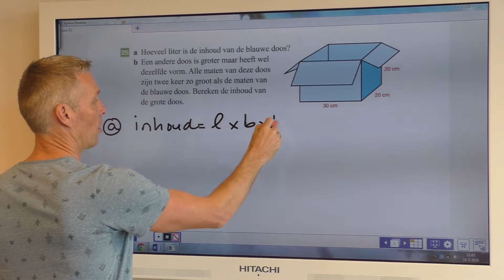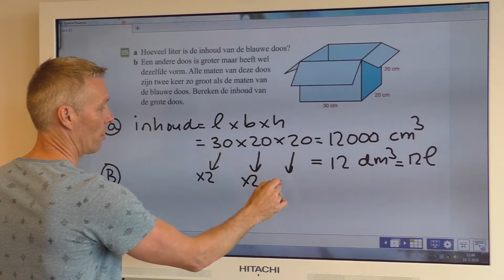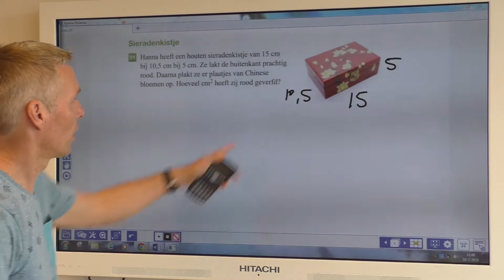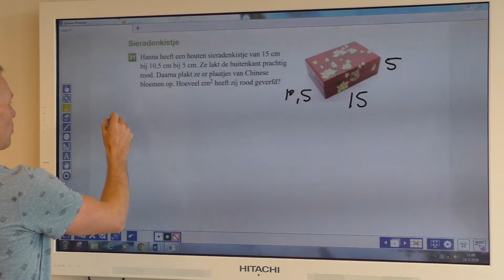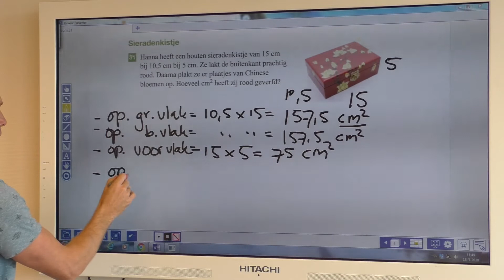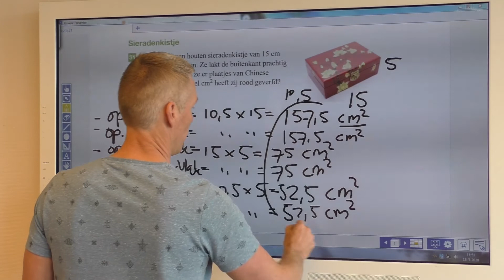huiswerk wiskunde 19 maart B3